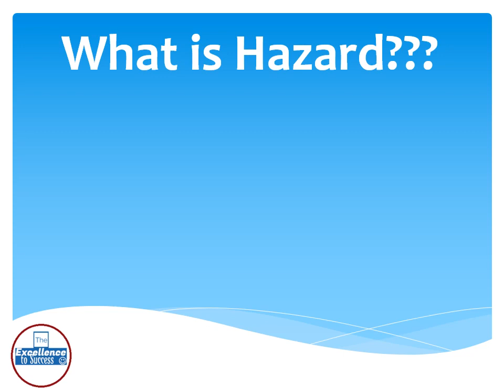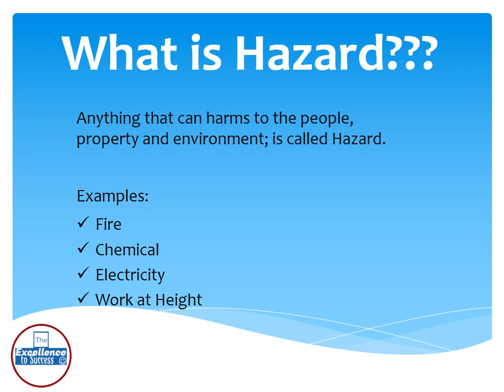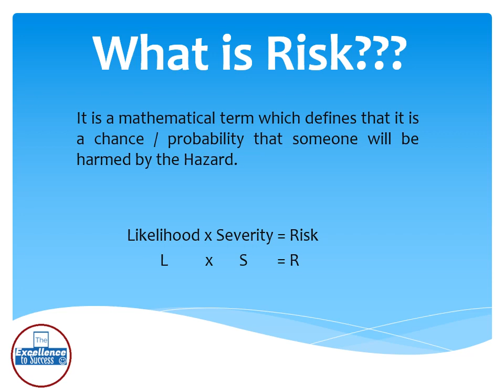Difference Between Hazard & Risk in Urdu / Hindi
This video defines about difference between Hazard & Risk which is an important topic of Health, Safety & Environment (HSE) in Construction Field.

This is our very First Video and we are also working for other contents related to HSE & Planning as well.